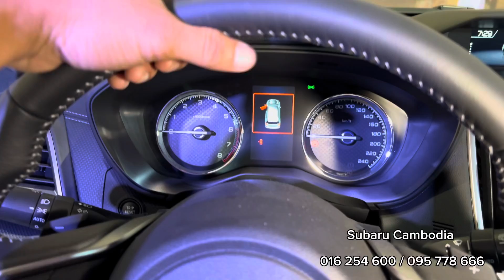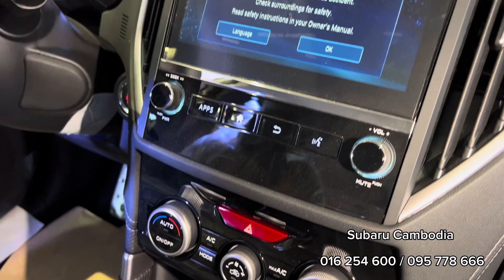2023 The All-New Subaru Forester 2.0 i-S EyeSight White Color | in-depth Walkaround details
2023 Subaru Forester 2.0i-S | Forester the Extraordinary SUV | In-depth Walkaround Exterior and Interior
Features and highlights of Subaru Forester 2.0i-S eyesight
- Showroom Location : 186-191, Oknha Moha Pheakdey Hun Neang Street, Sangkat Chak Angre Krom, Khan Meanchey, 120602, Phnom Penh, Cambodia